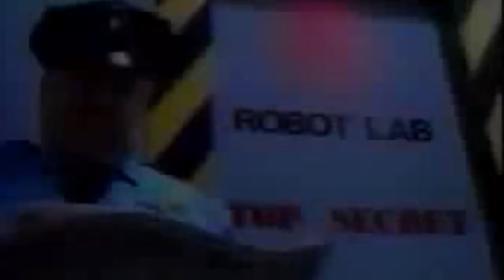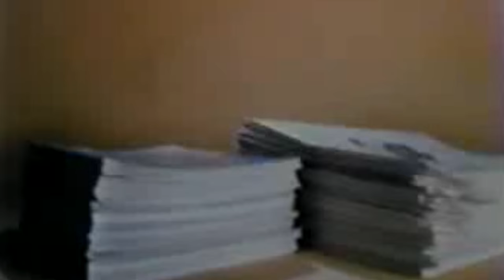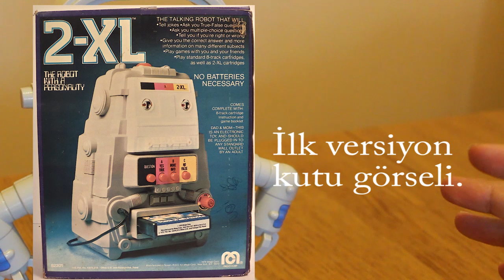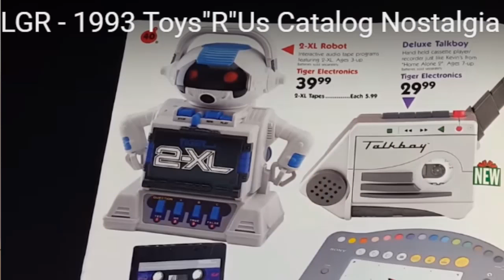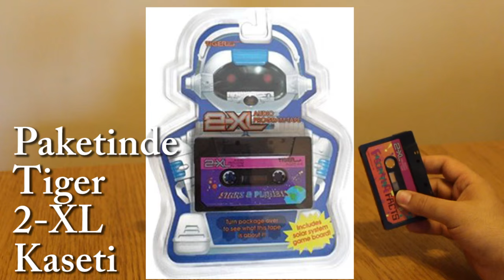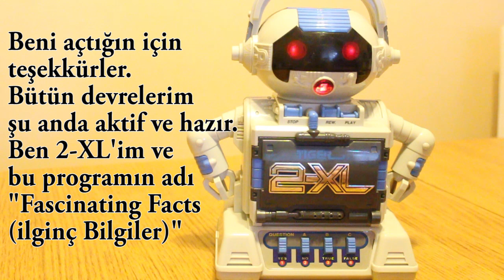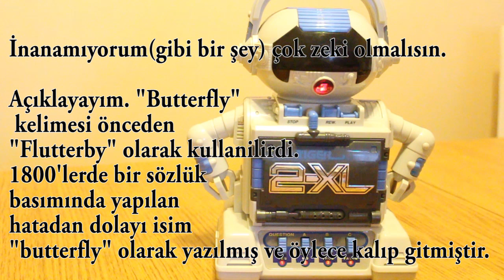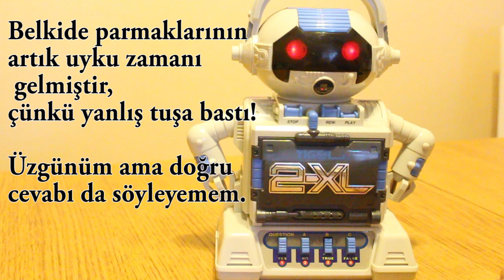2-XL Robot (Tiger Electronics, 1992): Retro İnteraktif oyuncak.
1978 yılında ilk modeli MEGO firması tarafından piyasaya sürülmüş olan 2-XL interaktif robot oyuncağın 1992, Tiger Electronics yorumuna bakıyoruz.